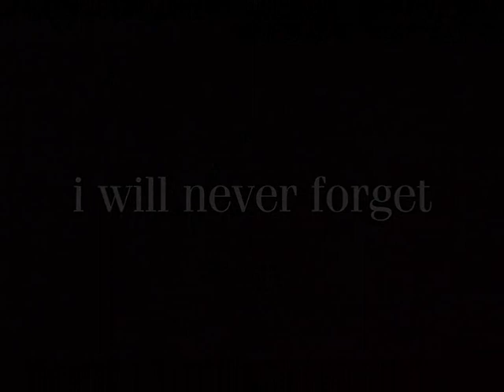don't regret anything you do because in the end it makes you who you are - 2011 - the horses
watch and read please :)
There's so many moments you could share with anyone, someone, and you just feel like that moment will last forever when it's only a night, only a moment.
Fate has it's tricky ways of throwing something in front of you you've never expected.
My philosophy in life is, don't regret anything you do because in the end it makes you who you are.
- well what a year! I can look back and a massive fingers up to it! Been so rough, emotional and challenging. I have lost so many close to me and i honestly know don't know how i've been able to get through it. Thank you to everyone who had my back and made me laugh when all i could do was cry.
R.I.P to the wonderful people, horses and dogs that lost their lives this year. i love you all x
thanks to everyone that has let me ride their ponies this year :) big thank you to Heather, Jade and Elaine xxx
lets pray that 2012 goes a little bit better for me eh?
SPOOK UPDATE - he is doing really well, i've been talking to his new owner and she loves him to pieces and they're getting on really well and he settled in just fine! so happy he is in a perfect home :)
none of these clips/pics are really really recent so everything has improved since :)
please comment :) my videos seem to have a lack of views and comments humm.
sub to mjbbry - he is a babe tingggg :)
thank u everyone! x x x x x x
30stm are my life - my inspiration - i get through life with their music!
any questions? do not hesitate to ask! just no crit